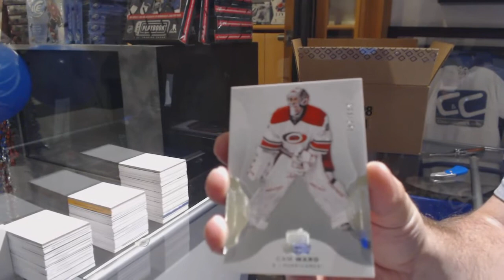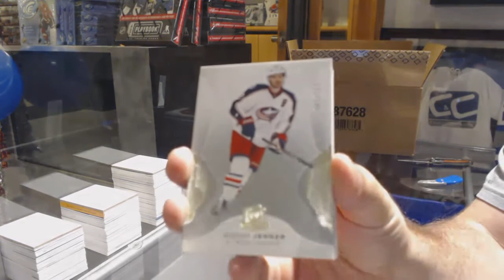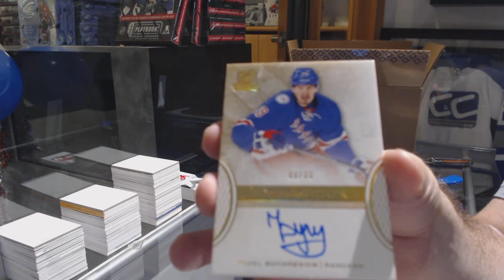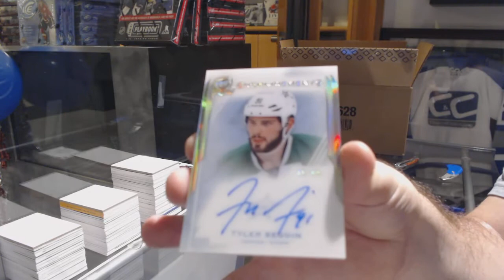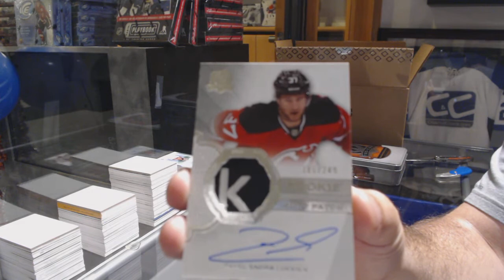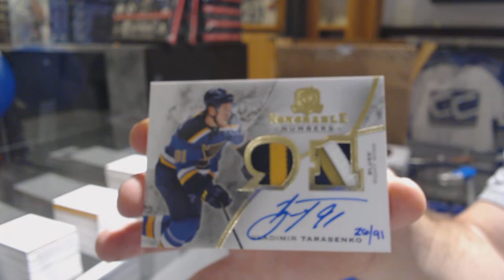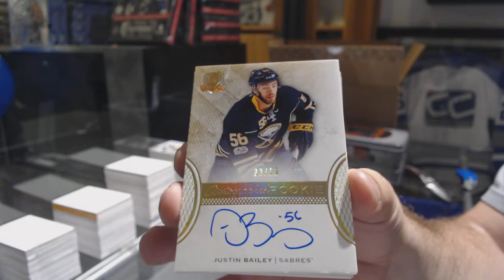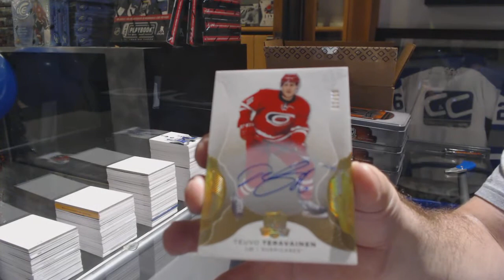16-17 Upper Deck The Cup Hockey 6 Box Case Break - C&C GB #10,004